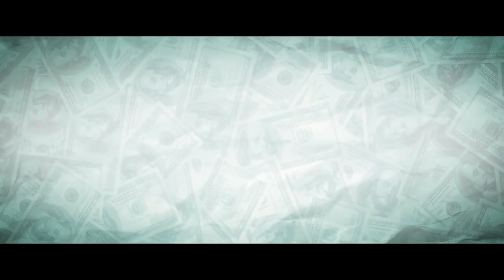Bank$tas Official Red Band Trailer #2 (2014) - Michael Seater, Alan Thicke Comedy HD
An office comedy about two best friend finance grads who embark on a crazy mission to stop an investment bank from closing a crooked deal involving student loans.